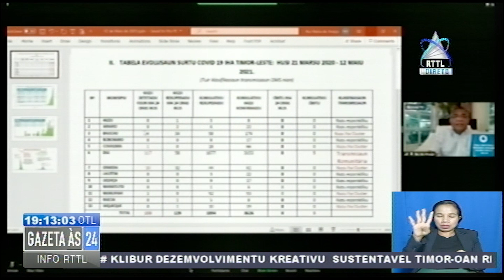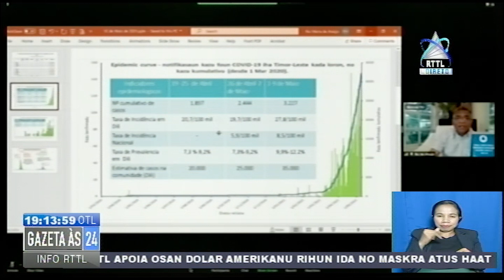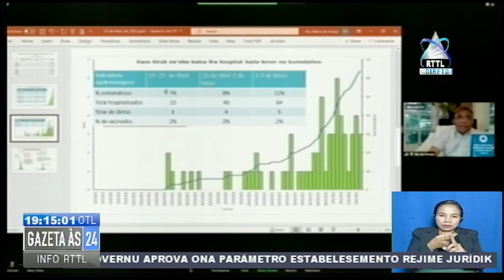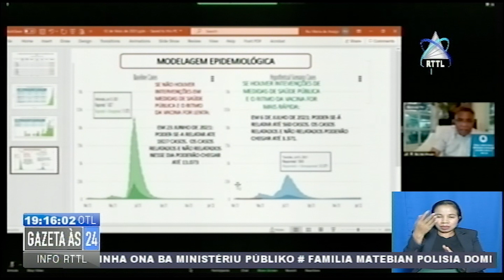SIJK Rejista Tan Kazu Foun Covid 19 Hamutuk 133